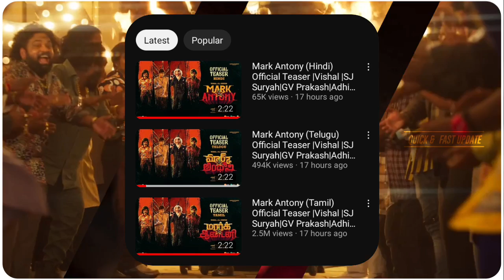Mark Antony Official Hindi Teaser Trailer | Vishal | SJ Suryah | Sunil